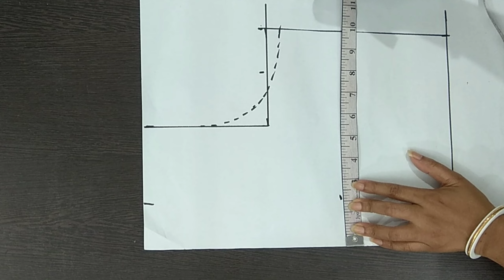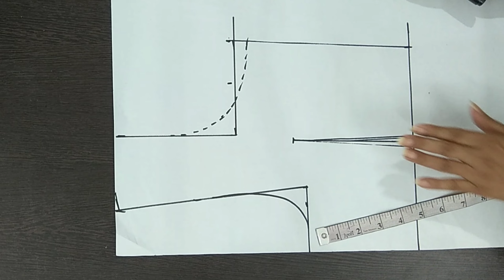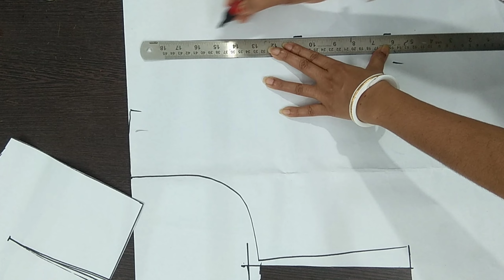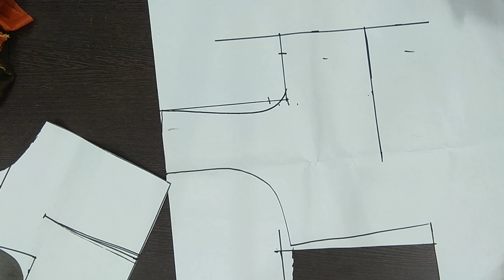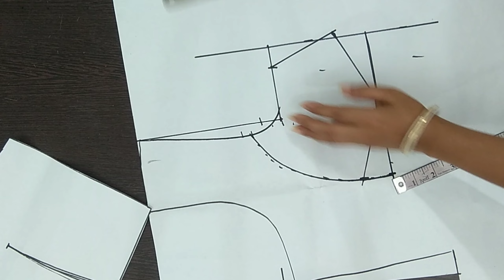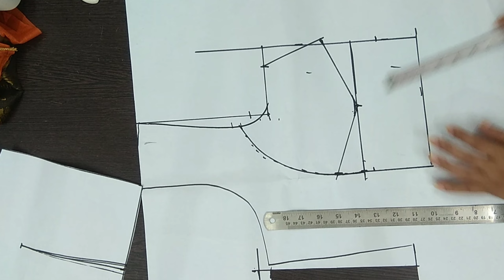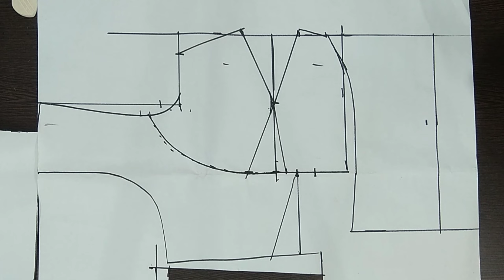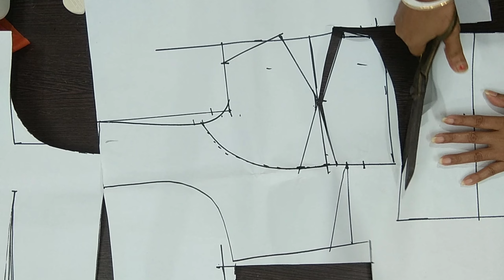ब्लाउज का फरमा कटिंग करना सीख लो घर बैठेbracutblouse